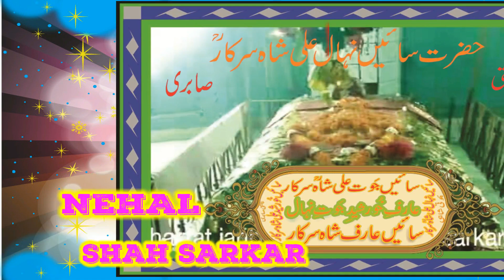JOUT ALI SHAH DA AJ MAILA LAGYA NACHNE NU AJ MERA JEE KARDA=SILSILA-E-SAYN JOUT ALI SHAH SARKAR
MAILA SAYN JOUT ALI SHAH SARKAR
16 OCTOBER 2018
AT RANA TOWN LAHORE
BY SAYN ARIF SHAH SARKAR